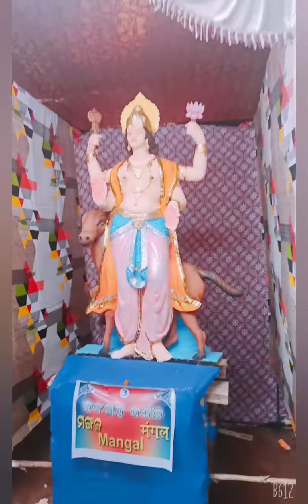Jay maa laxmi🙏🙏🙏🙏odiavloggersuravi